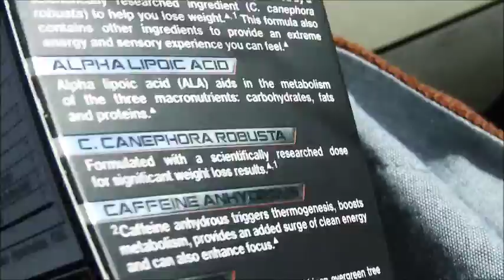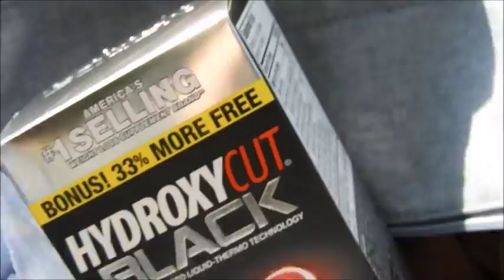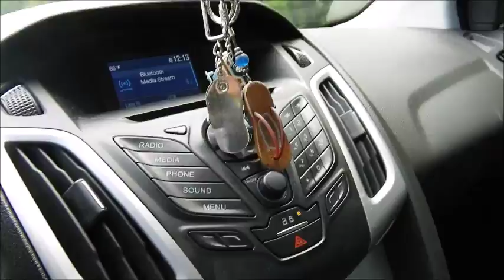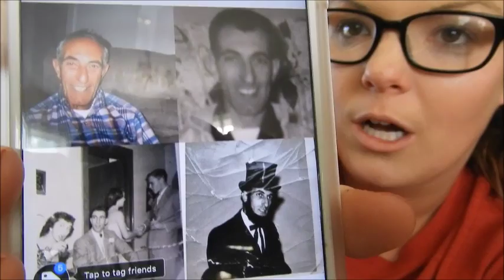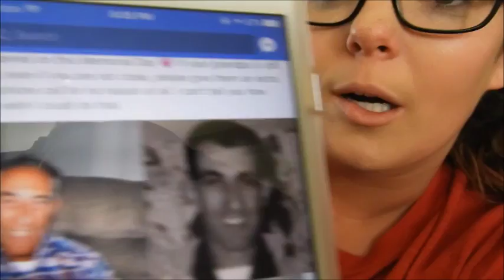First Summer Vlog!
Thank you so much for taking the time to spend some time with me!! Hope you enjoy!

Barkbox: use code COOPERANDWRIGLEY for your first month FREE!

Get $10 off your Erin Condren purchase by signing up through this link:

Planner Instagram: @planner_hayley
Personal Instagram: @hylymllr555